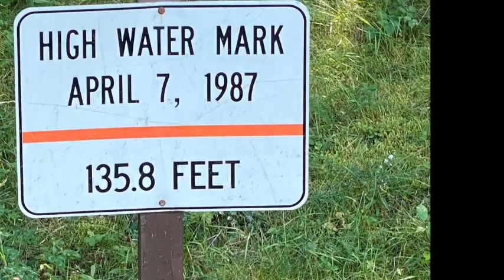2021Sep14 OuecheeHartlandDamPaddle 14Minute Narration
A Paddle to Quechee Gorge, Vermont
Flood Risk Management. US Army Corp of Engineers. Flood Control Dam
 North Hartland Lake, Hartland, Vt.

The one-mile-long 165 feet deep Quechee Gorge is a narrow gorge on the Ottauquechee River. The Gorge is the deepest gorge in Vermont. For most visitors, its breathtaking views are generally from the US Route 4 bridge.

For those wishing for a unique point of view, the bridge and Gorge can be experienced below the bridge from the Ottauquechee River where the River takes a left turn as it empties into North Hartland Lake.

The paddling put-in to obtain this view is four miles downstream at the North Hartland Beach located at the North Hartland Lake flood control dam in Hartland, Vermont.

The North Hartland Dam
The North Hartland Dam is a wonder to see. The earthen dam was constructed between 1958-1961 by the United States Army Corps of Engineers, with a height of 182 feet, and a length of 1,640 feet at its crest. It impounds the Ottauquechee River for flood control and stormwater management for the Connecticut River area.

The reservoir the dam creates, North Hartland Lake, has a normal water surface of 215 acres. It has been estimated that North Hartland Dam has prevented over $180 million in damages along the Connecticut River since its construction in 1961.

The recreation of the area includes fishing, swimming, and boating in the summer, and winter sports such as snowmobiling, cross country skiing, and snowshoeing.

In mid-September, Jim, Dundee and I arrived at the North Hartland Beach put-in, and the automobile access road was gated. We thus put our kayaks on carts, and walked about ¼ mile downhill to the beach. This downhill trek meant, upon our return, we pulled our carts uphill for ¼ mile.  This quest to paddle to Quechee Gorge from the Hartland Dam includes some huffing and puffing upon return.

As we pulled our kayaks to the put-in we were met by Heather, a Park Ranger.  She very graciously welcomed us, gave us suggestions of things we might see, and instructed us on the rules of the park.  Heather used my camera for our picture and a brief video of us pulling the kayaks on the carts. Most importantly, was that at 3:30 pm, the exit gate closes for vehicles.  Just be aware.

Our Paddle Upstream to Quechee Gorge

The weather was sunny and a comfortable 70 degrees. There was a slight breeze facing us during our 1 ½ hour meandering paddle upstream to the Gorge. A perfect day for chatting, seeing wildlife, and experience the beautiful green mountain forests of Vermont.

Please note, this trip offered little opportunity for putting ashore, as we were encased by mountains, forest, and marsh for the entire 4-mile paddle to the Gorge.

We saw eagles, great blue herons, ducks, turtles, extensive signs of beaver chews and lodges.

Shortly before reaching the Quechee Gorge, we began to hear the sound of waterfalls. After that we entered what indeed was a deep water gorge, and we were immediately surrounded by rock ledges of the mountainside.  Through the clear rushing water was seen the quick drop off of the ledges, and we knew we were at the Gorge.

Warning
We learned of this destination from our friends Outdoor Recreation for Seniors (ORFS), of which we are members.  They told us we could swim and have lunch on the rocks by the Gorge. HOWEVER, they warned us the area was quartzite rock and we SHOULD WEAR WATER SHOES WITH TREADS BECAUSE THE quartzite is a hard, non-foliated metamorphic rock, with many sections ax-shaped and CAN BE VERY sharp and SLIPPERY.

This warning should not be taken lightly. In the video, you will see how cautiously we walk around this area. I had thick kayaking boots, BUT when I return, I will store my hiking boots in my kayak to wear in this area.

This area is where the Ottauquechee River makes a left-hand turn and drops over the falls, we have an amazing majestic one-mile view of the Route 4 Bridge crowning Quechee Gorge.

Return Paddle

We spent a half-hour having lunch and gingerly walking over the quartzite rocks. Thereafter we put-in, and paddled back to Hartland Dam.

Our trip downstream was rather speedy, as the wind was now at our backs and the slight current was downstream with us. The trip took 2 ½ hours upstream, but a quick 1 hour back. We stopped once, as we spied a huge eagle’s nest high in a pine tree way above the river.

Certainly, a gorgeous day with wonderful friends in a unique area of Vermont – Quechee Gorge.